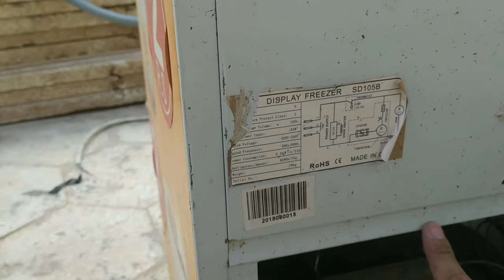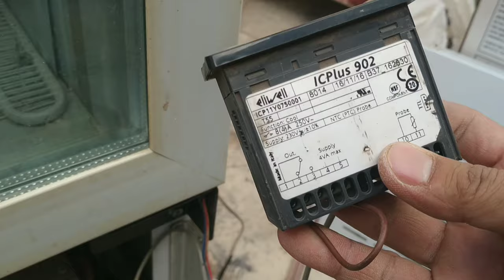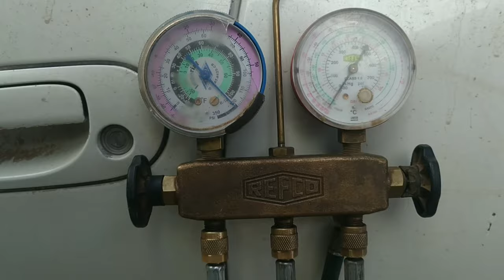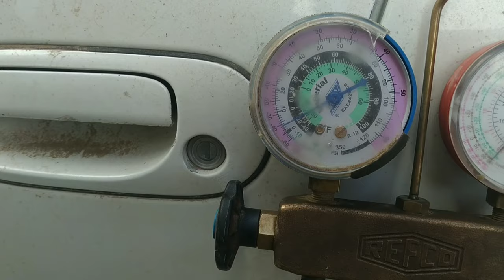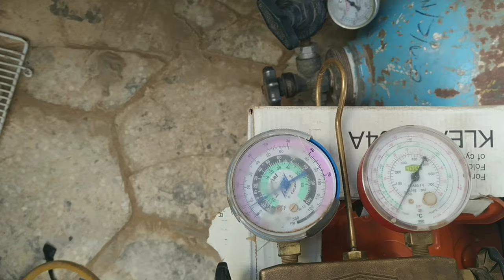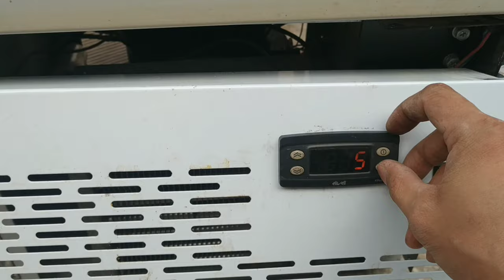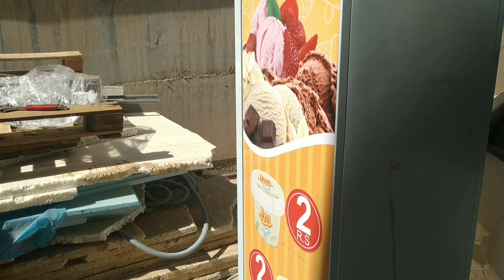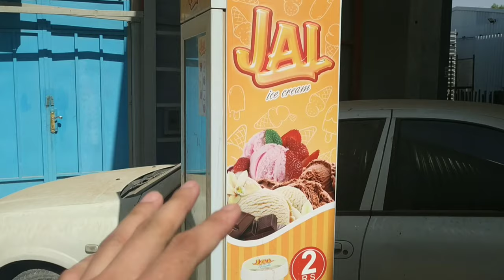Display freezer repair & recharging freon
display freezer repair & recharging freon#bernales saudi vlog#